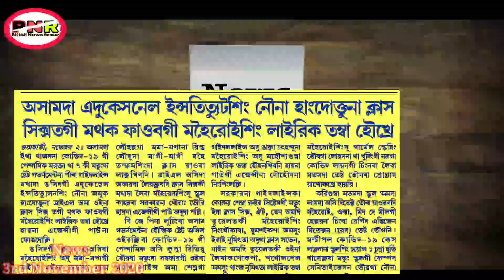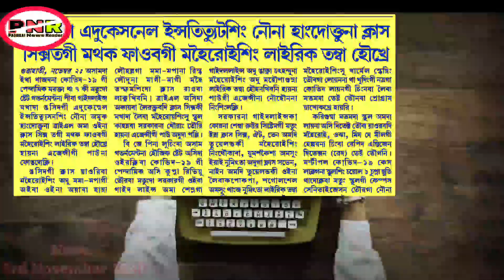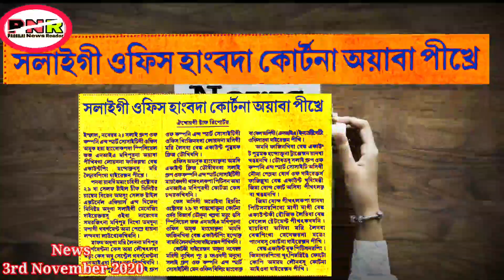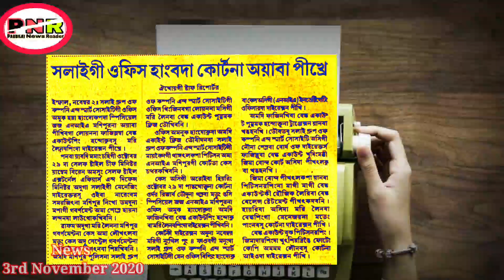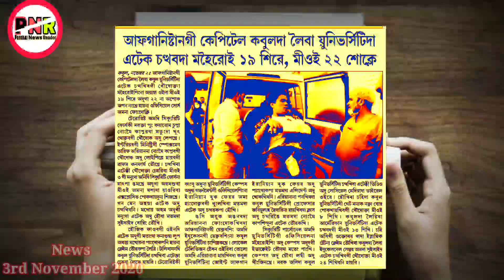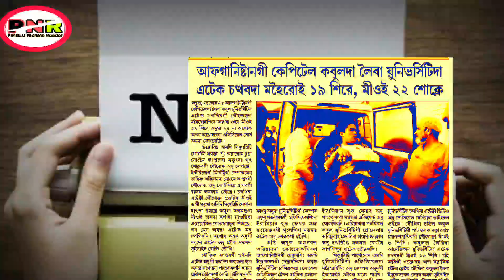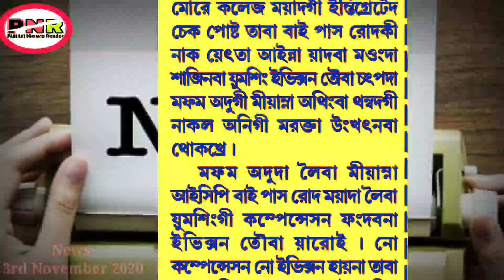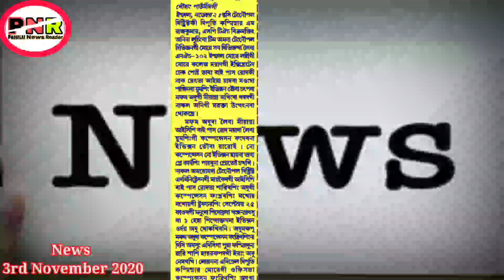Assam dadi school kaba houhankhidoure | Kabul-da maheiroi 19 sire, 22 sokle | Salai office hanglani